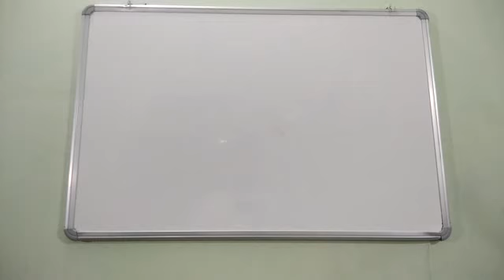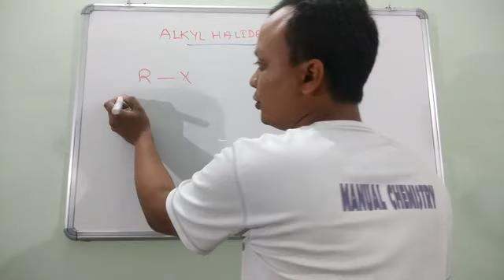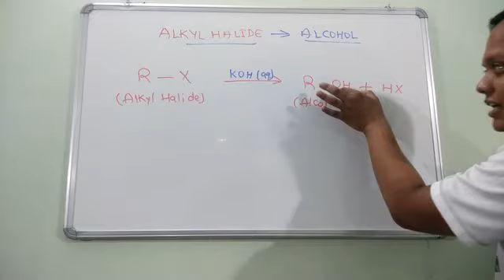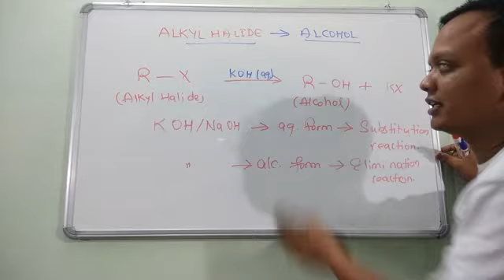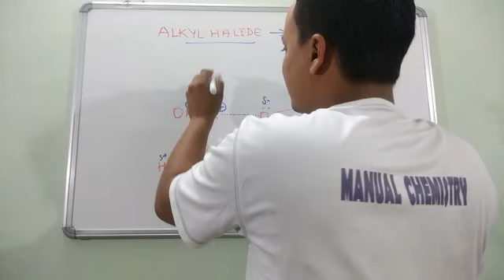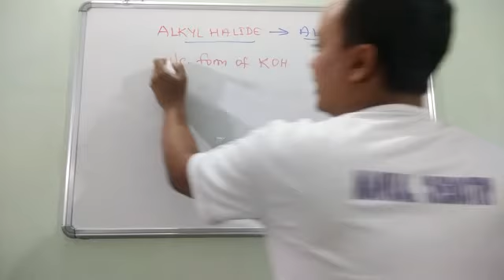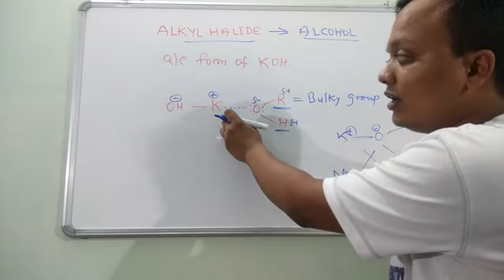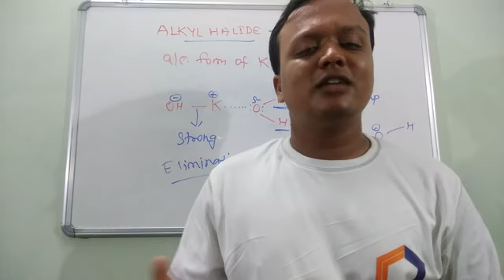Formation of#alcohol from alkyl halide |for class 12|NEET|IIT JEE(MAINS+ADVANCED)in hindi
This lesson is going to be about the formation of Alcohol from alkyl halide using#aq.KOH . This is simply a substitution reaction. Discussion of why aq.KOH gives substution reaction whereas alc.KOH gives elimination reaction.

You can also follow me at unacademy for getting awesome lessons on chemistry